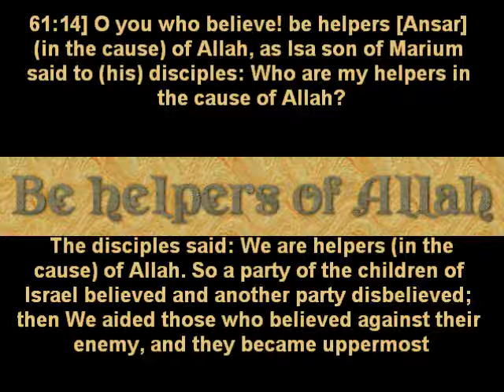be helpers of Allah(be ansar of Allah)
61:14] O you who believe! be helpers [Ansar] (in the cause) of Allah, as Isa son of Marium said to (his) disciples: Who are my helpers in the cause of Allah? The disciples said: We are helpers (in the cause) of Allah. So a party of the children of Israel believed and another party disbelieved; then We aided those who believed against their enemy, and they became uppermost